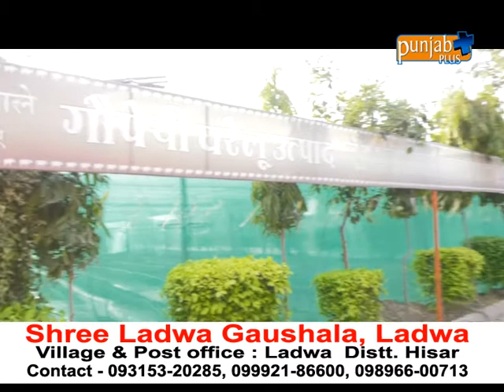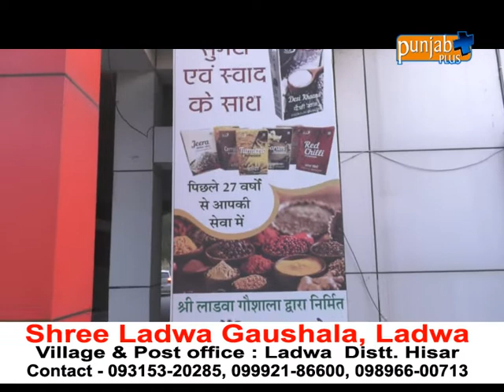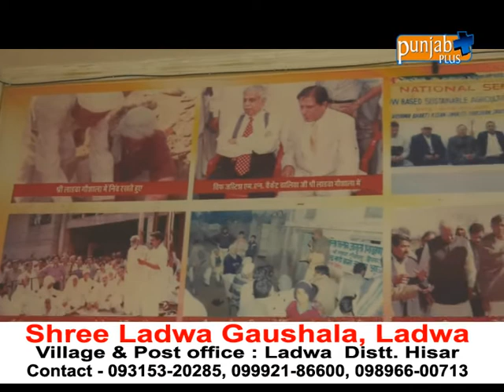Shree Ladwa Gaushala, Ladwa Part 1